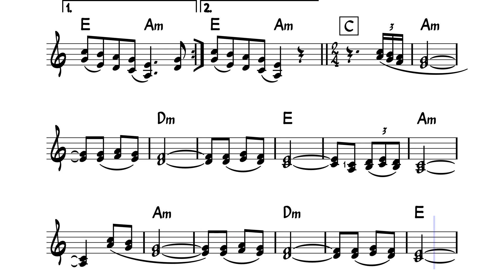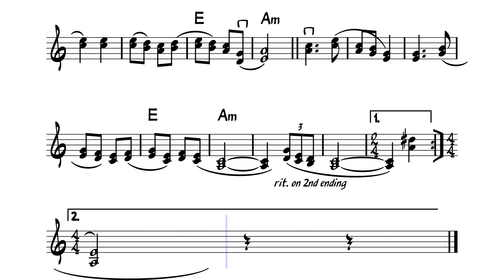Floyd Music School Transcription: Jerusalem Ridge (twin fiddles) by Bill Monroe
Jerusalem Ridge (twin fiddles) by Bill Monroe

 Kenny's Version with twin fiddle harmony added.  Enjoy!